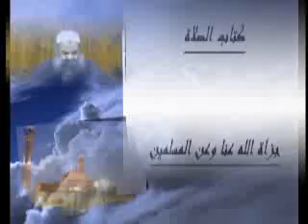139 - في الاستغفار جـ1 .